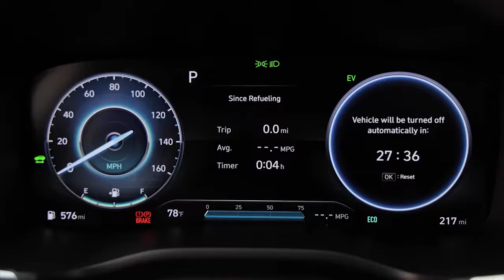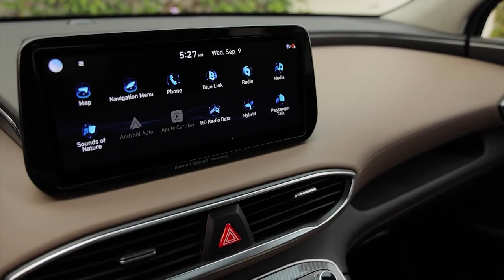New 2021 Hyundai Santa Fe HYBRID USA – Review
New Hyundai Santa Fe HYBRID USA 2021 video review and description.
In the first-ever application for the Hyundai SUV family, 2021 Santa Fe now offers a hybrid propulsion system for eco-focused buyers. SUV buyers expect all-weather capability and the Santa Fe Hybrid includes standard HTRAC all-wheel drive. The hybrid powertrain features a Smartstream 1.6-liter, direct-injected, turbocharged four-cylinder engine coupled with a new HEV-tuned six-speed automatic transmission. This new six-speed transmission is specially tuned for optimal efficiency, economy and driving performance in a turbocharged HEV application. The turbo engine yields an estimated output of 178 horsepower at 6,000 rpm, with an estimated 225 horsepower from the combined engine and motor system, and peak torque estimated at 195 lb.-ft. at 4,000 rpm.